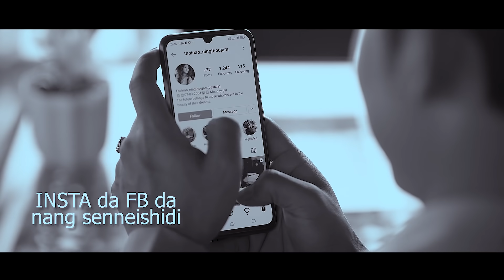Huranba Heitraba || Amar & Thoinao || Arbin & Jina || Official Music Video Release 2021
Ms Film Production

N.Surjitkumar Presents

HURANBA HEITRABA

Cast  : Amar & Thoinao

Singer : Arbin & Jina

Lyrics  : Chingkhei Thok

Choreographer : Babycha Salam

Make Up : Sanathoi Waheng

Asst.Make Up : Maheshori/Marli

Light : Brojen

Drone : Lanchenba Nongthombam

Gimble : Gopinath Okram

Costume  : Robert Lang

Asst. Director : Lucky Elangbam

Asst.Camera : Bikash Okram

Transportation : Naobi & Ingocha

Processed at Lover's Paradise Film Industries

Camera & Editor : Rk Surjit

Producer : N.Malakumari

Directed by : Geet Yumnam